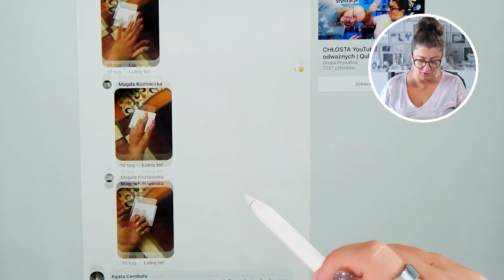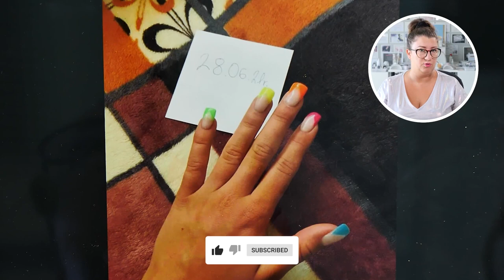NAKLEJONY TIPS CZY PRZEDŁUŻONE PAZNOKCIE | Quloo Shoty #365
Przed Tobą krótki wycinek z pełnego materiału na kanale Quloo.

Jeśli jesteś ciekawa pozostałej części tego odcinka, co ciekawego w nim przedstawiła Edyta Kruczak związanego ze stylizacją paznokci to koniecznie wbij na kanał Quloo i delektuj się wiedzą i rozrywką na wysokim poziomie.